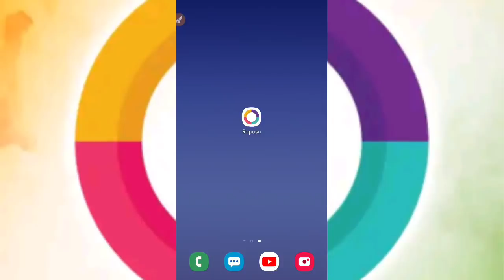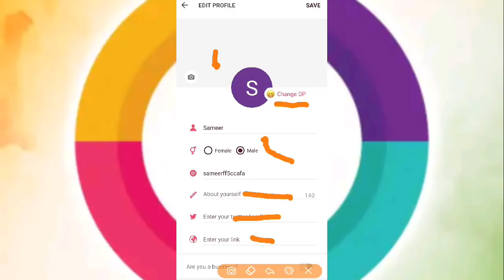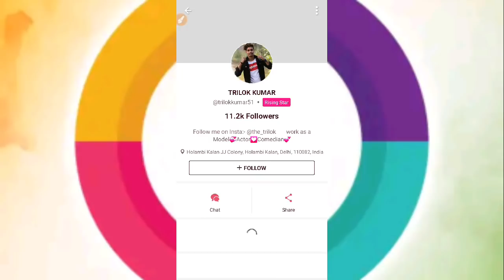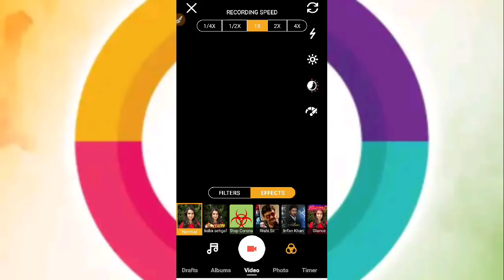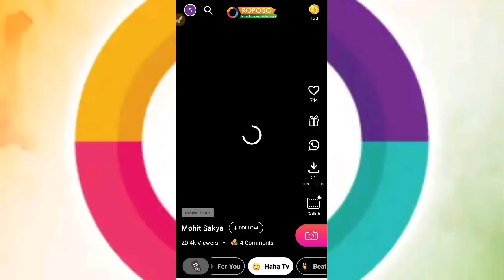Roposo||Roposo app||Roposo app kaise chalaye||Roposo app kaise use kare||How to use roposo app||Tool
Hello doston is video me mai apko Roposo application ke baare me batane wala hu
 Doston Roposo ek Made in India application hai.
Topic Cover
Roposo app kya hai
Roposo app kaise download kare
A to Z tutorial.